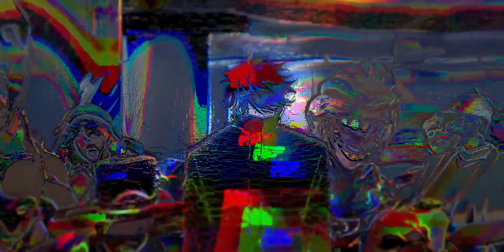Too Many Nights - GOJO SATORU (AMV/Edit)⭐